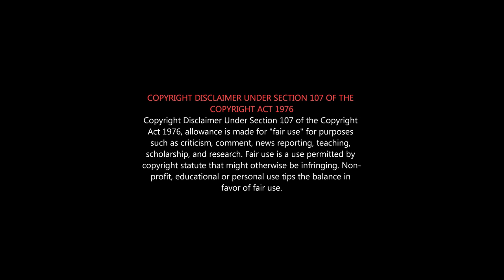OPPENHEIMER Roast | Christopher Nolan Roast | Oppenheimer மொக்க படம் |oppenheimerreview |Nolan Fans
OPPENHEIMER படத்த 2nd Time IMAXயில் பாக்கறவங்களுக்கு life Time Settlement பா...

இது நல்லாவா இருக்கு  நோலன்?